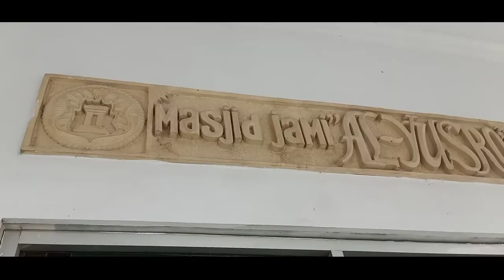Penyemprotan Cairan Disinfekan Kompi 4 Batalyon C Pelopor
Giat anggota Kompi 4 Batalyon C Pelopor melaksanakan giat penyemprotan Cairan Disinfektan di Area Masjid Al Yusro Mako Kompi 4 Batalyon C Pelopor di pimpin Briptu Sugiri Wahono
"BATALYON C PELOPOR SATBRIMOB POLDA JABAR"
"Tunggul Manik Tunggal Gada"